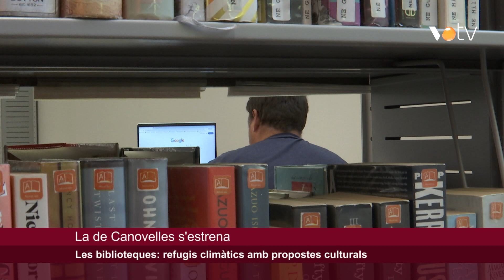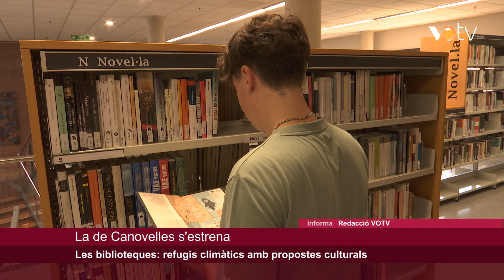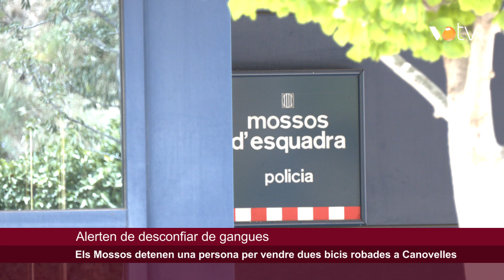VOTV - Infovallès - 2 agost 2024